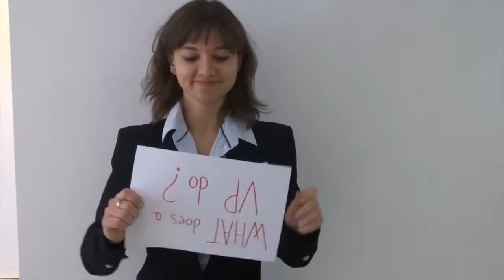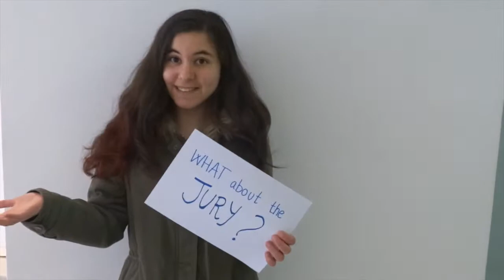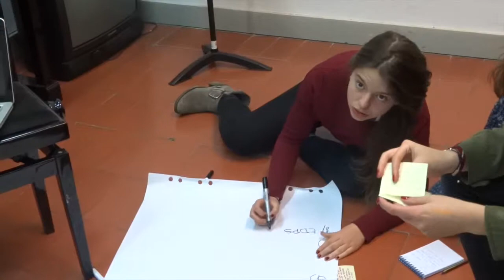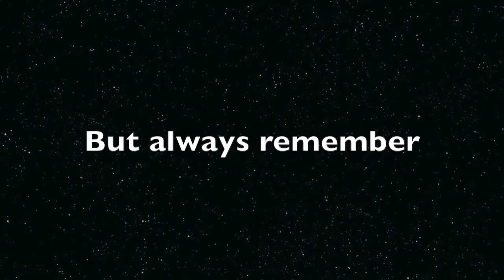Girona Closing Ceremony